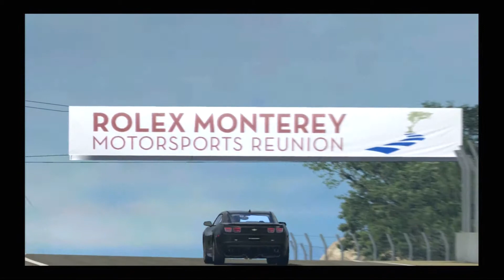Ben en Camaro style sur Laguna Seca - Gran Turismo 5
L'ami Ben est redoutable sur Laguna Seca et nous le prouve !
Pour connaître la date des futures courses en ligne diffusées sur la chaîne twitch et y participer, rendez-vous sur ma page facebook